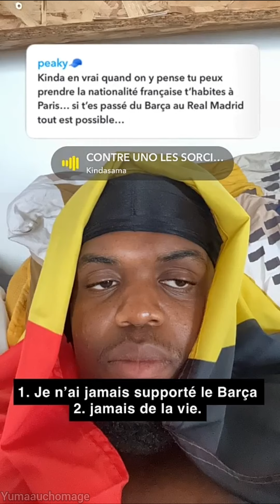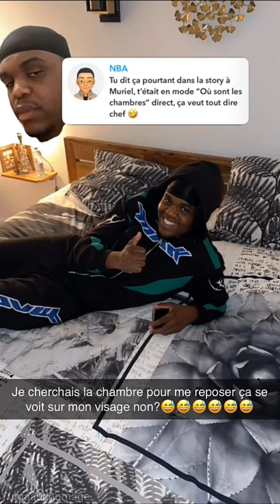Ted toujours aussi idiot d'après Kinda